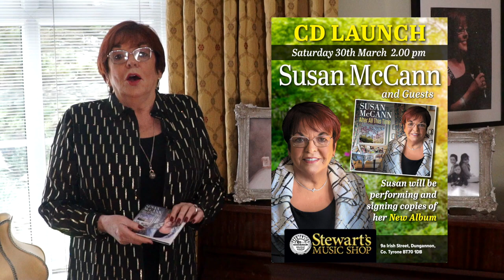Susan McCann to launch her new album at Stewart's Music Shop Dungannon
We are looking forward to having Susan McCann come to Stewart's Music Shop on Saturday 30th March to launch her new album 'After All This Time'

Everyone is welcome to meet Susan and maybe grab yourself a copy of her new CD or just say hello and listen to her perform a few songs!